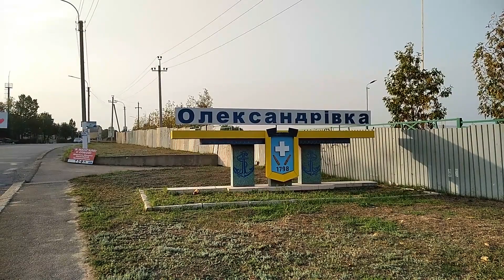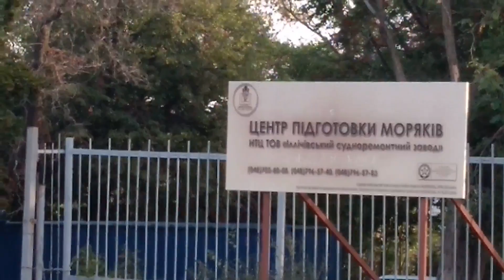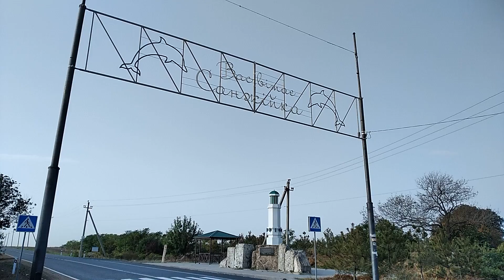Одесса Вело прогулка 11. 10. 2020/ Еду на Юг/ поселок, Александровка, Молодежное, Санжейка.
Вело прогулка выходного дня решил проехать за город .
Еду на Юг поселок, Александровка,  Молодежное, Санжейка вдоль моря.